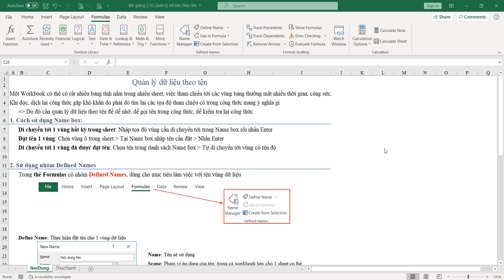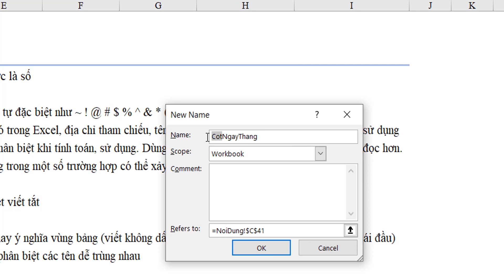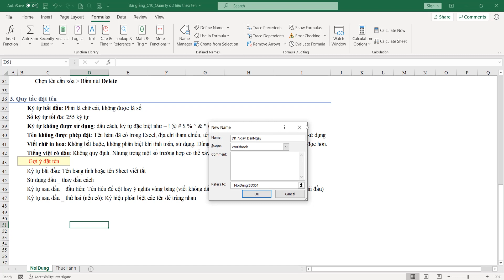Những lưu ý khi đặt tên Trong EXCEL Kỹ năng quản lý dữ liệu Name Range #2